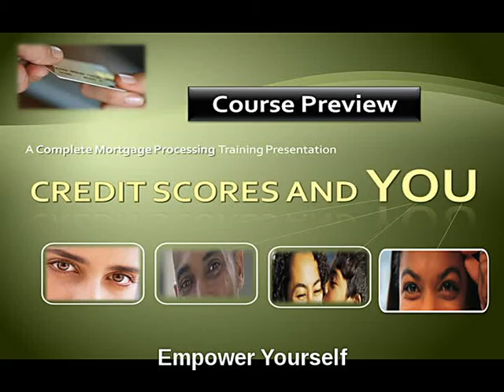Sharpen Your Credit IQ to Solve Credit Problems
Learn how to get the credit you deserve. When you discover the secrets behind credit reports and credit scoring, you'll know exactly what to do to avoid credit problems.